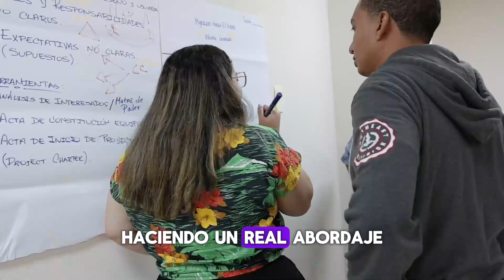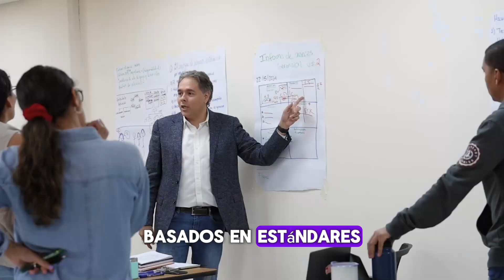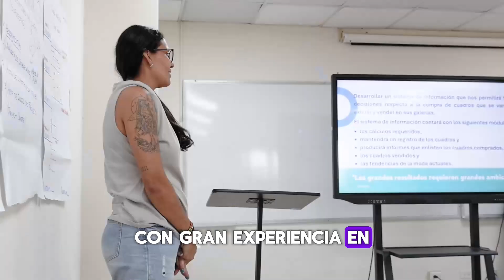🌇 DIPLOMADO EN PROJECT MANAGEMENT📈 - Florida State University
🎇¡Inscripciones abiertas!🎇

Descubre con este video cómo será tu experiencia con nosotros!🚀 Durante las 120 horas aprenderás cómo gestionar todo tipo de proyectos y conocerás a profesionales de diversas áreas🌟

📅 Inicia: 13 de julio, 2024

PARA INSCRIPCIONES:
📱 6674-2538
🔗O visite el link en la bio.